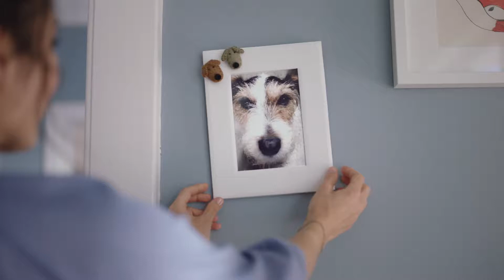Kärcher FC5 Floor Cleaner - Dogs